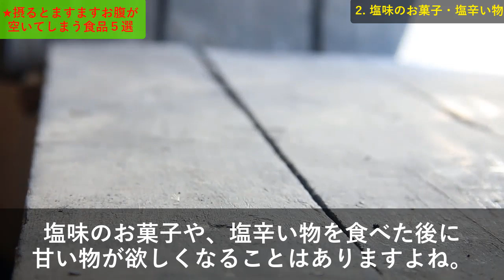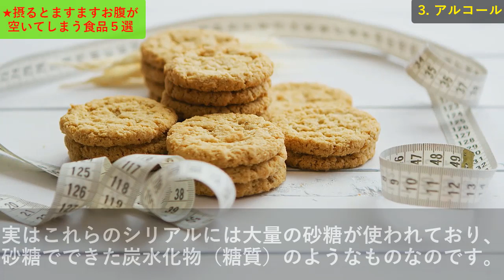食べると余計にお腹が空く食品５選！ダイエットの大敵・食欲が逆に増してしまう食べ物・飲み物とは？知ってよかった雑学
本動画では、食べると逆にお腹が空いてしまう食品を５選、ご紹介します。詳細は動画をご覧ください！

知っている人はやっている老けない食習慣８選！アンチエイジング・老化防止に良い食品や習慣とは？知ってよかった雑学

ブロッコリースプラウトを３日に一回食べるダイエット？美容・健康効果とは？痩せる効果を高めるには？知ってよかった雑学

痩せ菌を増やし痩せ体質になる食品６選！太りにくい体質になりダイエット・健康に良い食べ物とは？知ってよかった雑学

朝と夕食前にバナナを食べると無理なく痩せる!バナナダイエットの方法とバナナが痩せる理由とは？知ってよかった雑学

豆乳を寝る前や起きてすぐ飲むと起こる驚愕の効果とは？より効果的に飲む方法とは？知ってよかった雑学